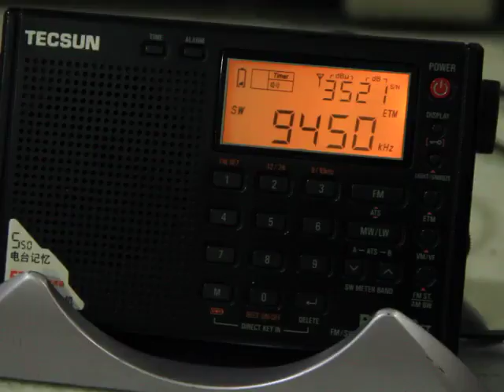Radio Taiwan International - Chinese Service - 9450 kHz (Tamsui District)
Station: Radio Taiwan International
Transmission site: Tamsui Disctrict
Language: Chinese
Receiving Site: Belo Horizonte, Minas Gerais, .br
Power: 300
Azymuth: -
Date: 04 December 2017
Receiver: Tecsun PL 310 ET
Antenna: 40 Meter Band Dipole